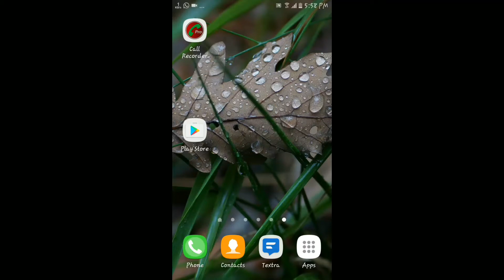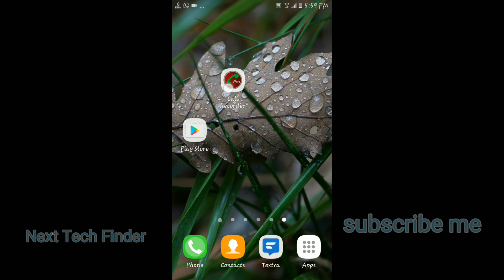Automatic Call Recorder in your android phone | Record any call in Urdu and Hindi Video TUtorial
Dosto ager app apnay phone ki call recording krna chatay hain tu es video ko zaroor dekhain .